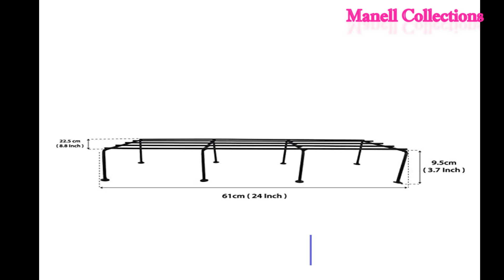Grow Balcony Garden With Beautiful 2 Feet Iron Pot Stands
Anel - 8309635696 Grow Balcony Garden With Beautiful 2 Feet  Iron Pot Stands
Gardening Products Reviews And Garden Soils Preparation.Plants Growing Tips and DIY Actions,Harvesting Tips Second Hand Plant Stands For Sale, Plant Stands For Balcony India Amazon, Metal Plant Stands Wholesale, Outdoor Plant Stands For Multiple Plants, Outdoor Plant Stands For Multiple Plants India, Iron Plant Stand Outdoor Indian, Indoor Plant Stands For Multiple Plants, Ikea Plant Stand,